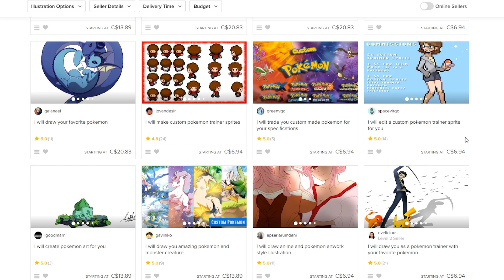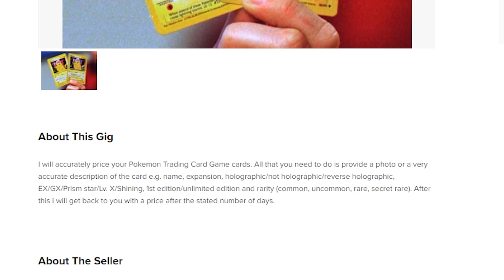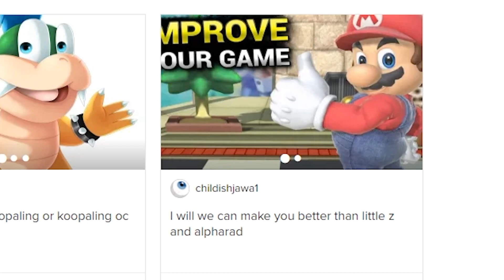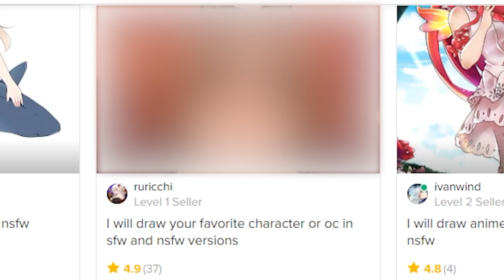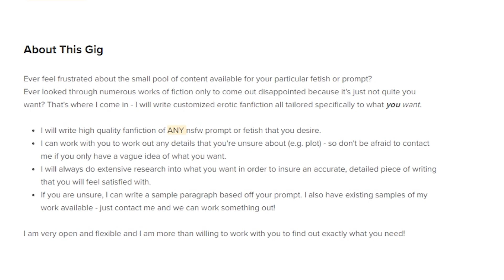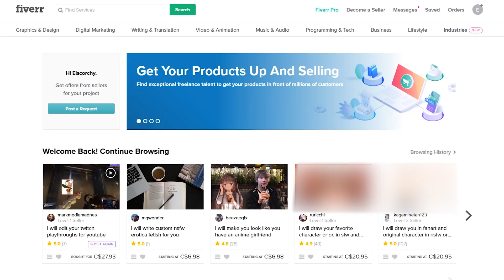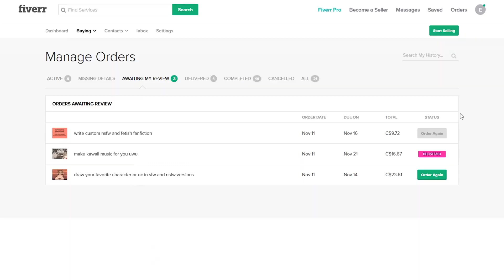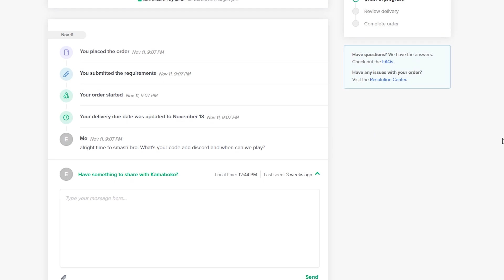I'M SO SORRY, TOAD | Fiverr Adventures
I will do Smash Bros, BRO!